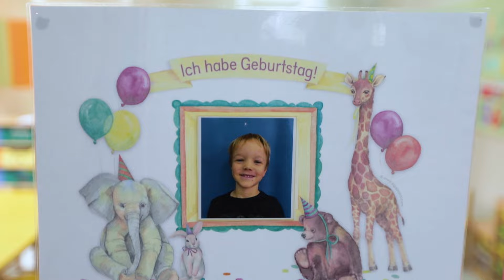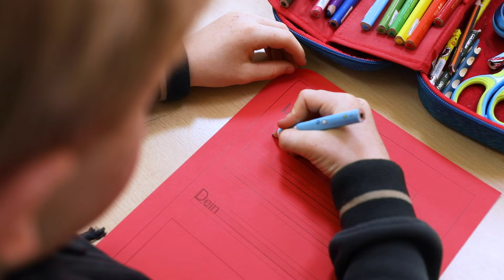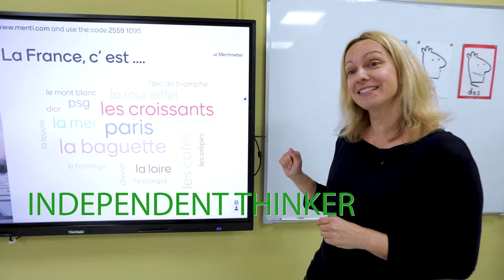Erlebe die Deutsche Internationale Schule Sharjah / Experience the German Int. School Sharjah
Exzellente Deutsche Schulbildung vom Kindergarten bis zum IB Diplom seit 1976.
Die traditionsreiche deutsche Auslandsschule hat eine ganz persönliche Atmosphäre. Unsere Schule entwickelt sich kontinuierlich weiter und bietet eine moderne Ausstattung, sowie hohe pädagogische Standards.
Deutsch wird an unserer Schule als Kernkompetenz gelebt. Unsere besondere Oase bietet den Schülern eine positive Lernumgebung. Das harmonische Lernklima unterstützt Toleranz und Respekt im täglichen Miteinander. Wir bieten einen leistungs- und schülerorientierte Unterricht auf höchstem Niveau. In familiärer Umgebung fördern wir Schüler individuell mit Kreativität und Begeisterung.
IB Diplom mit Zukunft. Der Abschluss des Internationalen Baccalaureate eröffnet weltweit den Zugang zu Universitäten und Hochschulen. Das Lernen ist geprägt von Qualität und Vielfalt. Unser gemischtsprachiges IB Diplom ist dem deutschen Abitur gleichgestellt.
Das pädagogische Konzept unseres Kindergartens heißt: "Spielen heißt Lernen".
"Wenn man  genügend spielt, solange man klein ist, trägt man Schätze mit sich herum, aus denen man sein ganzes Leben lang schöpfen kann." (Astrid Lindgren)

Experience the German International School Sharjah
Excellent German education from Kindergarten to the IB Diploma since 1976 in Sharjah. The German International School Sharjah has a long history and a unique personal atmosphere. Our school continuously evolves and provides modern facilities and high educational standards. German language proficiency is at the heart of our school´s curriculum. Our special oasis offers students a positive learning environment. The harmonious learning environment fosters tolerance and respect in daily interaction between diverse cultures.
IB Diploma with a future. Our students who have earned the International Baccalaureate qualification have access to universities and colleges worldwide. Learning is characterized by quality and variety. In Germany, our IB Program is equivalent to the Abitur.
The educational concept of our school kindergarten is "Playing means learning".
"If you play enough while you´re young, you carry treasures with you from which you can draw your entire life." (Astrid Lindgren)